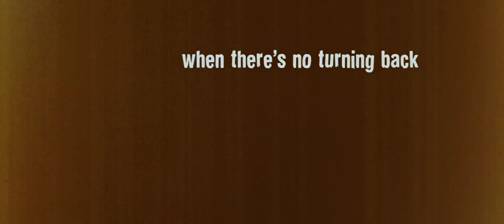Alpha Dog [trailer #1] HD 720p